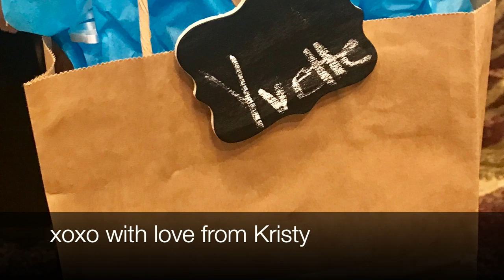The Fab Five Meet for the First Time | Nashville Day One